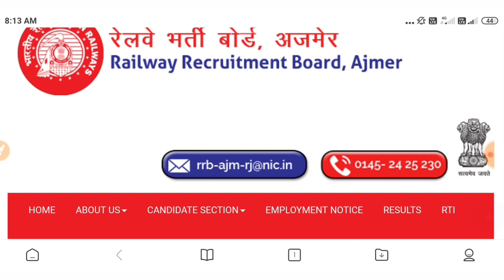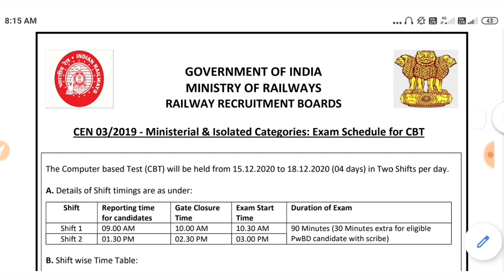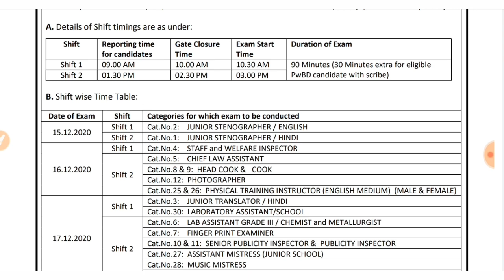Railway NTPC/Group D Admit Card 2020/RRB Group D Admit Card/Railway NTPC/Group Admit Card Kab Aayege